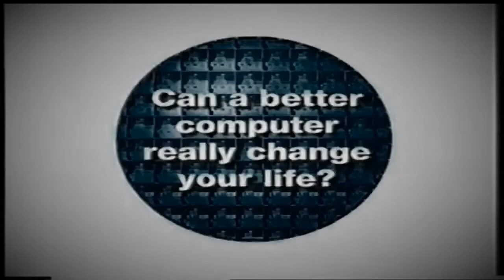Intel effects all